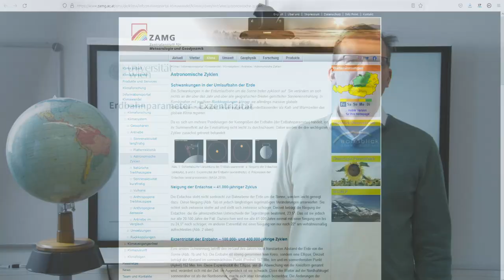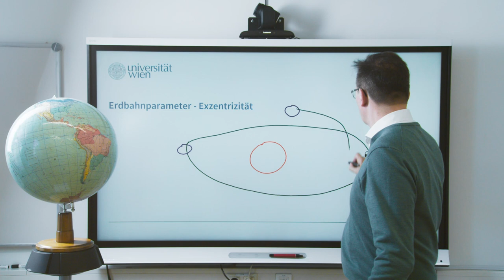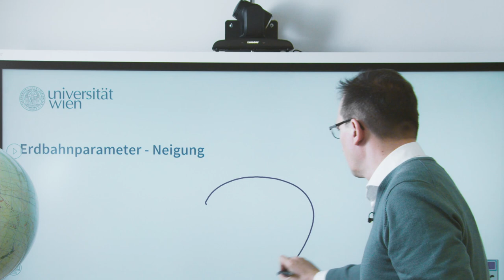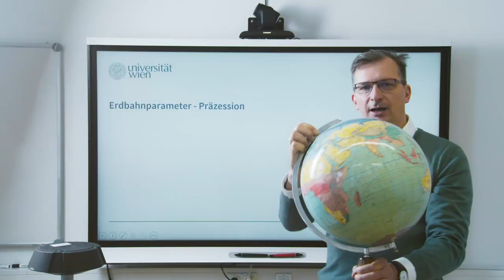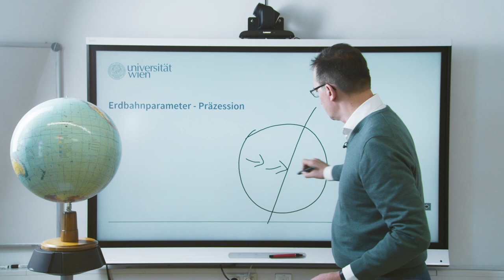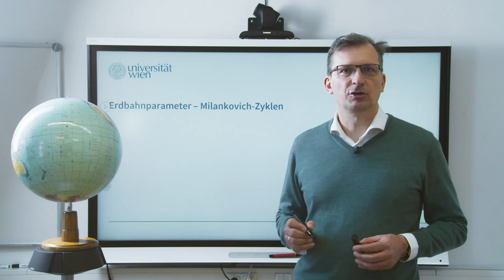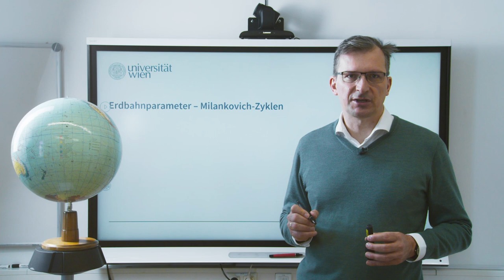L4V2 Erdbahnparameter und Sonnenaktivität | iMooX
MOOC Zitierempfehlung:
GLATZEL, S. (2021): Erdbahnparameter und Sonnenaktivität. – In: GLADE, T. (Hrsg.): Klimawandel MOOC (KliMO): Wissenschaftliche Grundlagen. iMooX; (abgerufen TT.MM.JJ).